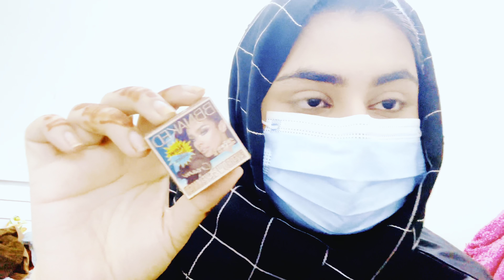How to Cover Dark Circles- Simple eyes Makeup for Dark Circles